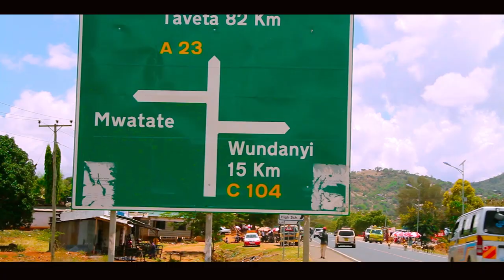USIOGOPE UPINZANI by JAMES KIM.SUBSCRIBE pls🙏 Skiza code 7580214